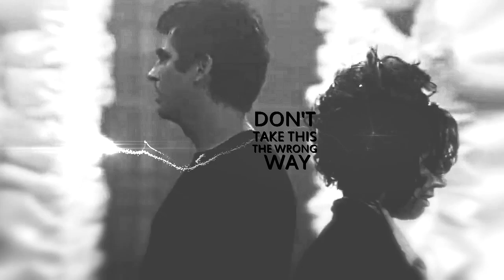» david + lenny | sting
Watch HD + headphones ♥

► characters: David Haller and Lenny Busker
► fandom: Legion
► coloring: Queen of Devils
► program: Sony Vegas Pro 13